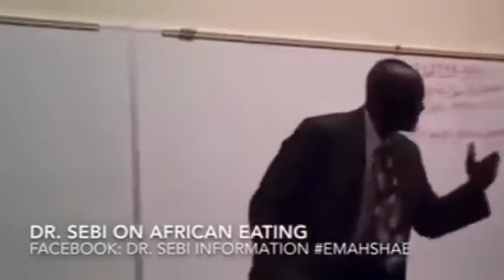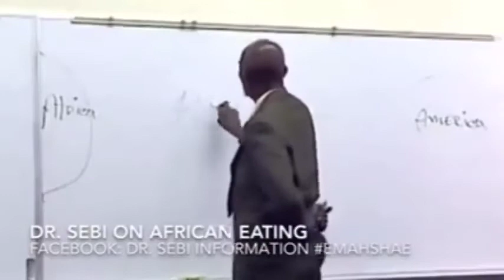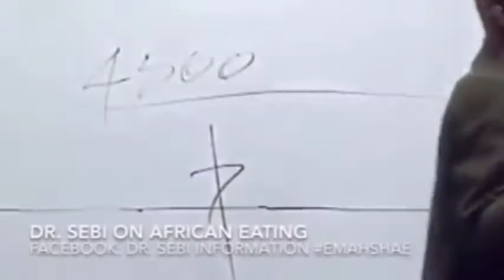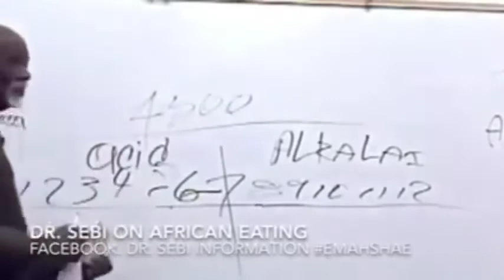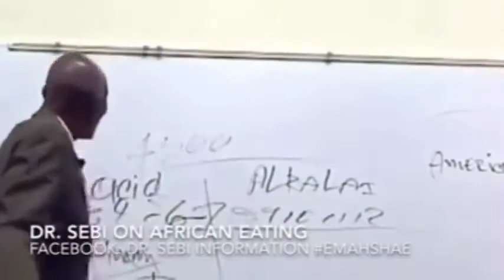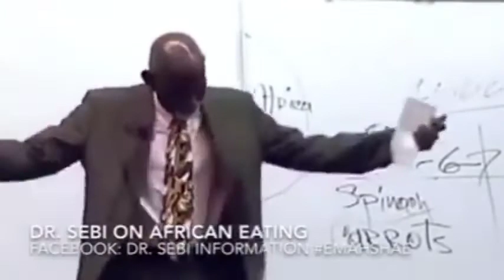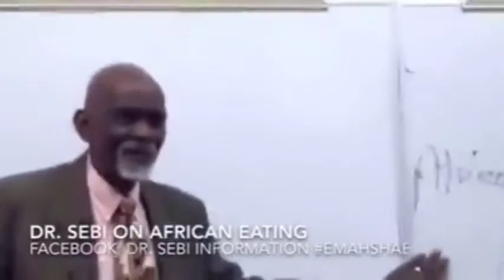Dr. Sebi on diet and more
Dr. Sebi’s thoughts on diet specific and more.